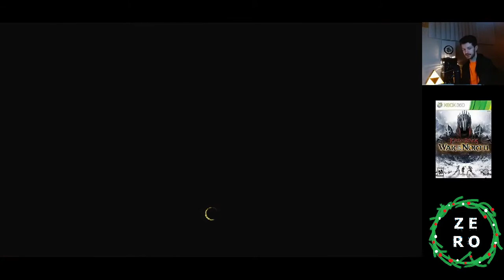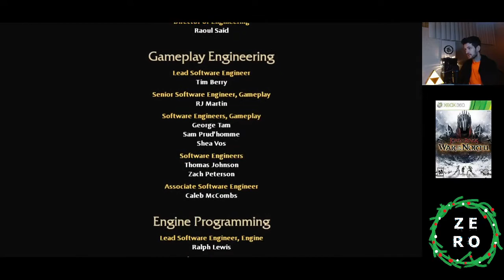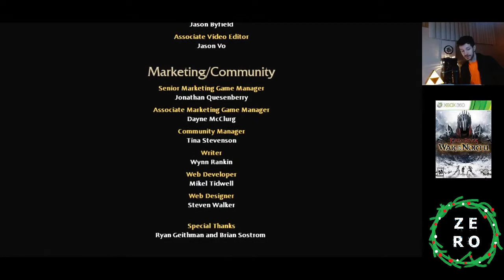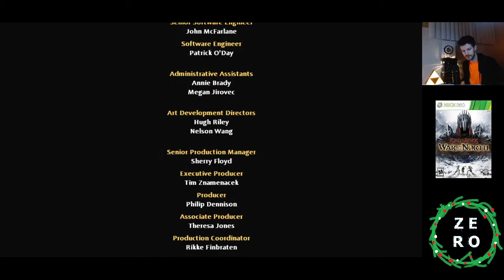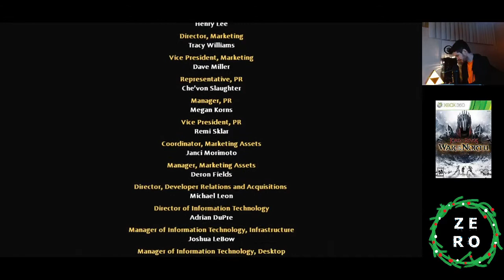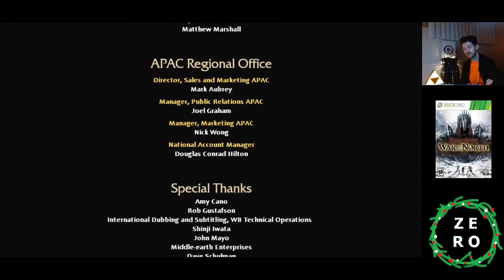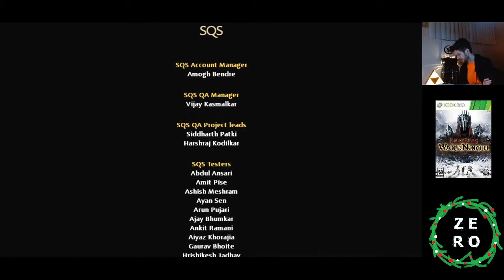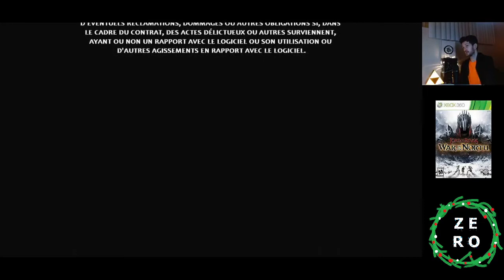THE LORD OF THE RINGS: WAR IN THE NORTH (part 5) - ENDING